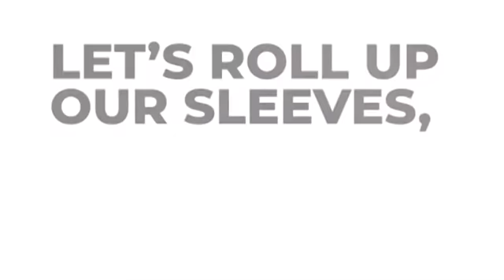BARBADOS TODAY MORNING UPDATE - November 25, 2021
PM Mottley expects a pick up in economic activity soon to drive jobs.
Talks on the high cost of living to continue
An Anglican cleric wants to see an end to discrimination